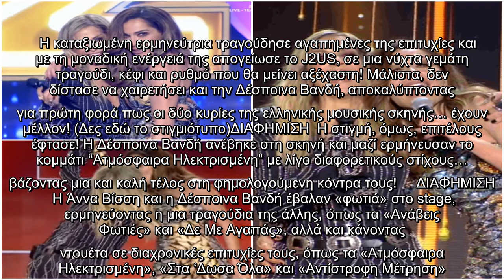J2US: Άννα Βίσση και Δέσποινα Βανδή τραγούδησαν μαζί για πρώτη φορά – Το πεταχτό φιλί στο στόμα